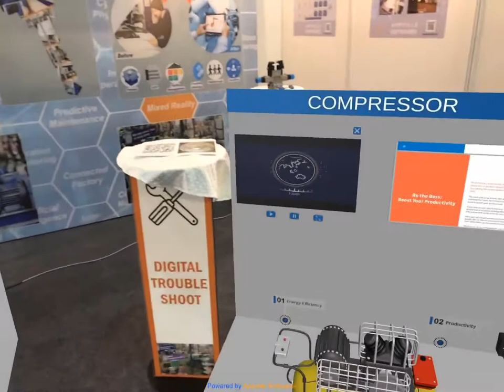Digital Marketing via Immersive technology - AR/ VR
Appville Softwares, one of the growing digital marketing expert gives companies around the world, on how to go about Digital Strategy and Digital transformation. In this video, Appville Softwares showcases, how a virutal expo can be organized with the help of immersive technology with different stalls as space pods in the virtual environment.

In this video, the digital marketing can be done as a AR service digital campaign, with the different stall pods - different stalls - in an organized manner around the user. In this way, the digital expo shall be an interactive tool for the virtualization of the company stalls in a digital enviornment. You can see, the different companies, shall be able to showcase their digital content of videos, images, and PDF digital content in a virtual manner to the prospective customer. The kind of digital marketing is overtaking a customized internet marketing theme with the new AR experience that the user will have in any part of the connected world.

Similarly, an AR training can also be done for a new employee on selecting the right component in any training process and learning environment. In this way, the learning curve gets shorter with more than expected faster results. This is a seen as a game changer technology, for any new employee training using this Augmented reality immersive technology. Industry 4.0 is changing the factory scenario into a new digital level, where the connected worker is handled remotely with any new problem and successfully changing into digital transformation.

For any of the smart factory solution, also the maintenance team, shall be able to have a systemic training program in this kind of digital circle, of having various troubleshooting guides in the digital form.

Contact Appville softwares, for any of the digital solutions for your product/ company.